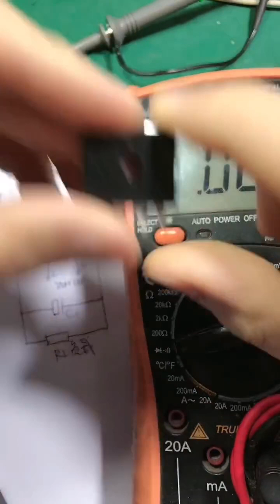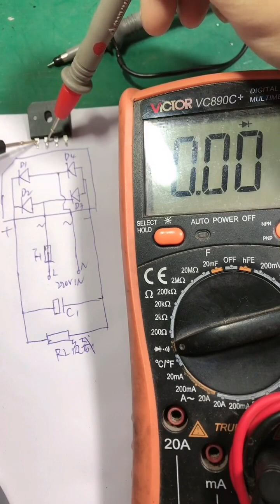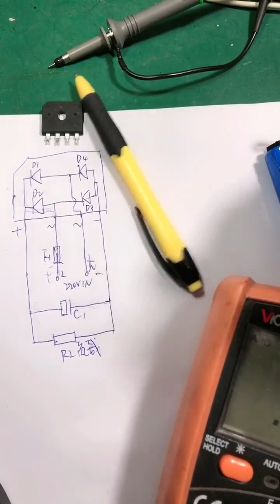electronic repair 電子技術 電路板維修